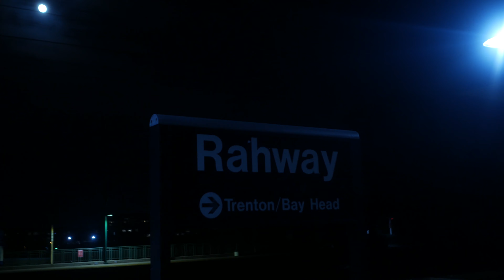"Amenadiel" Promo Video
This is our promo video for our up coming short film "Amenadiel" coming this summer to LM Productions YouTube Channel.